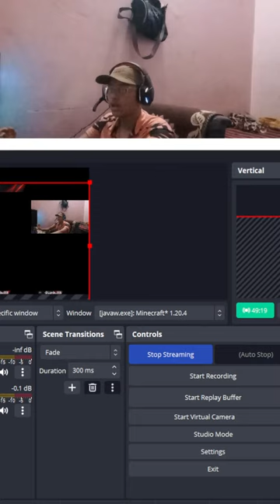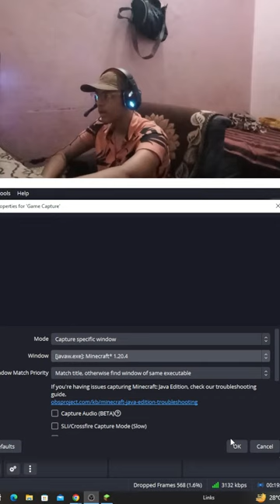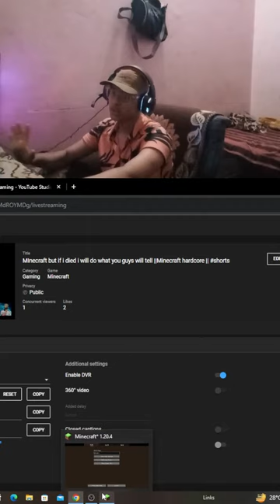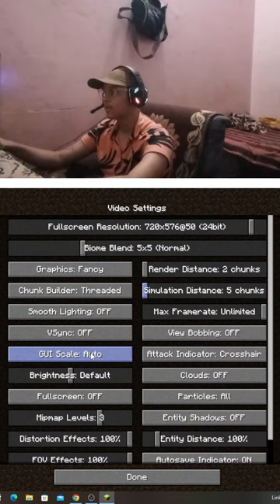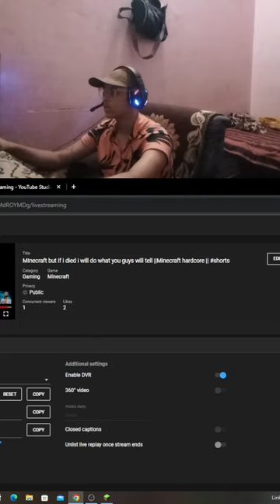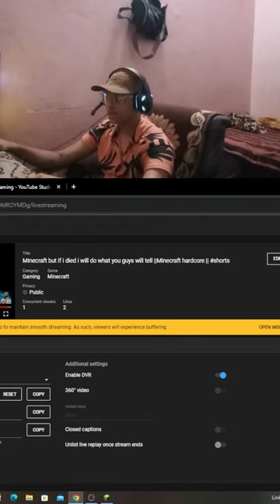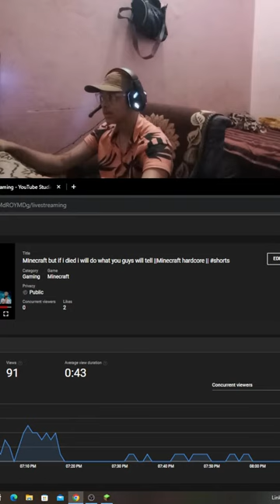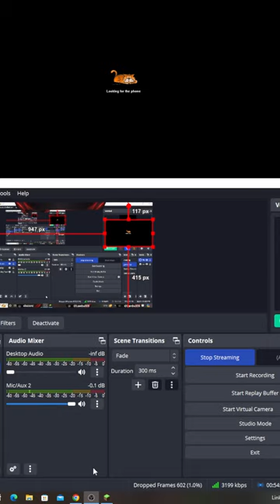MInecraft but if i died i will do what you guys will tell ||Minecraft hardcore